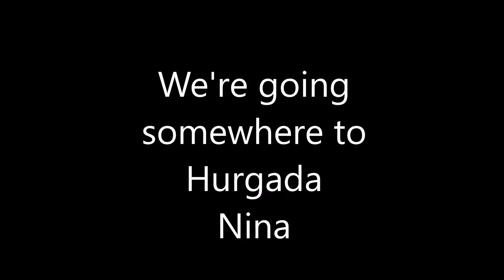Egipt Hurgada jazda taksówką Nina Pomajda